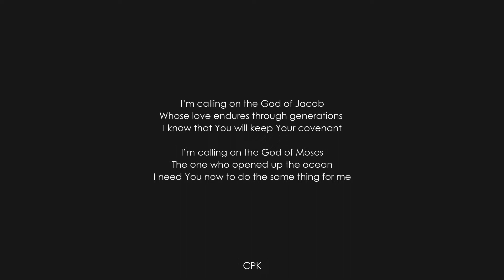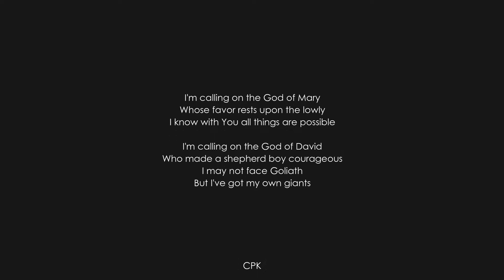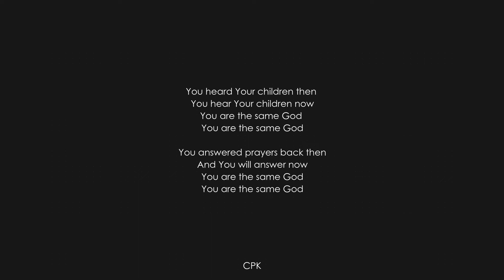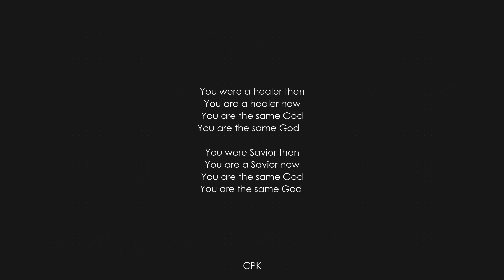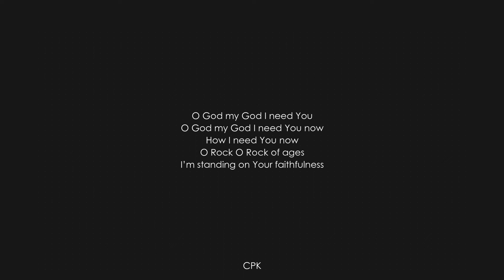Same God (Feat. Jonsal Barrientes) | Elevation Worship | Piano Karaoke [Original Key of Db]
🎙️Lyrics

I’m calling on the God of Jacob
Whose love endures through generations
I know that You will keep Your covenant

I’m calling on the God of Moses
The one who opened up the ocean
I need You now to do the same thing for me

O God my God I need You
O God my God I need You now
How I need You now
O Rock O Rock of ages
I’m standing on Your faithfulness

I'm calling on the God of Mary
Whose favor rests upon the lowly
I know with You all things are possible

I'm calling on the God of David
Who made a shepherd boy courageous
I may not face Goliath
But I've got my own giants

You heard Your children then
You hear Your children now
You are the same God

You answered prayers back then
And You will answer now

You were providing then
You are providing now

You moved in power then
God move in power now

You were a healer then
You are a healer now

You were Savior then
You are a Savior now

I’m calling on the Holy Spirit
Almighty River come and fill me again